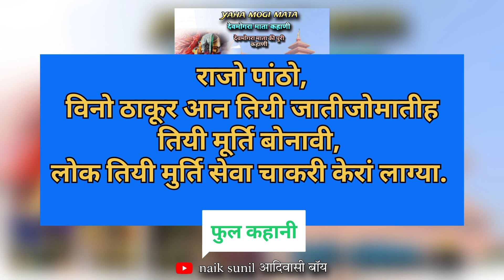Dev Mogara Mata Kahani || याहा मोगी माता real story sotali yaha मंदिर कहानी at Dev mogara 🙏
Merali yahaki Darbar

Dev Mogara Mata Kahani || याहा मोगी माता का जीवन परिचय ||

देवमोगरा माता कहाणी | याहा मोगी माता जिवन परिचय | Devmogra Mata Kahani | Yaha Mogi Mata Ki Jankari

દેવ મોગરા મંદિર સાગબારા | History Of DevMogra Mata | देवमोगरा माता का इतिहास | याहामोगी मंदिर कहाणी

देवमोगरा माता की पूरी कहानी ! याहा मोगी माता | Devmogra Mata Real Story | Sotali Yaha |

आदिवासी कुल देवी याहा मोगी माता